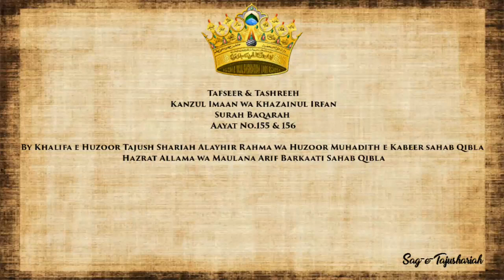Tafseer & Tashreeh Kanzul Imaan wa Khazainul Irfan Surah Baqarah Aayat No.155 & 156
Tafseer & Tashreeh
Kanzul Imaan wa Khazainul Irfan
Surah Baqarah
Aayat No.155 & 156

By Khalifa e Huzoor Tajush Shariah Alayhir Rahma wa Huzoor Muhadith e Kabeer sahab Qibla
Hazrat Allama wa Maulana Arif Barkaati Sahab Qibla